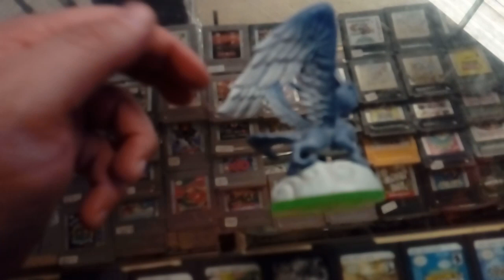skylanders spyro's adventure whirlwind 84187888